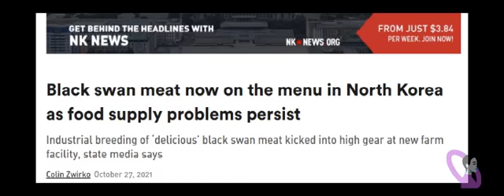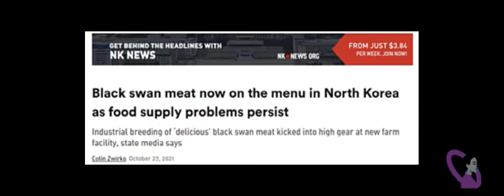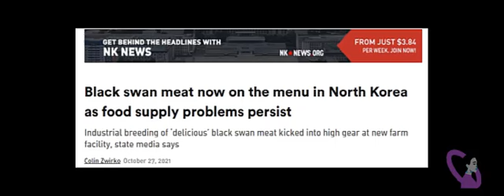BLACKSWAN IS THE NEW CHICKEN IN KOREA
North Korea Is Hungry, And They're Not Playing. Because Now They're Making Black Swan Their New Chicken...

[The contents below is a piece of an article written by ColinZwirko 10/27/21 {Article Clip Source: NK News 10/27/21)

As North Korea battles a poor economy and persistent food shortages, the country’s state media has begun to call black swans a new and valuable food source.

The introduction of the new food source comes after Kim Jong Un declared a food crisis in June and urged workers last month to come up with ways to solve the country’s persistent “food problem.”

“Black swan meat is delicious and has medicinal value,” and their breeding on an industrial scale will “actively contribute to improving people’s lives,” the party-run Rodong Sinmun reported on Monday.

South Hamgyong Province chief party secretary Ri Jong Nam led a ceremony the previous day to open a new black swan center at the Kwangpho Duck Farm located in Jongphyong county on the east coast.]